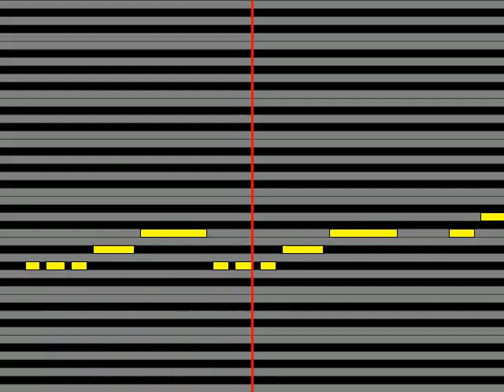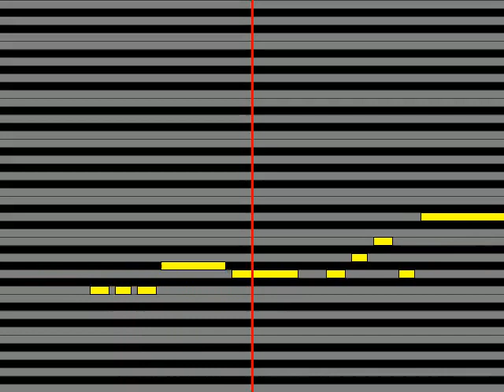【ガイドメロディ】 菅原洋一 乳母車